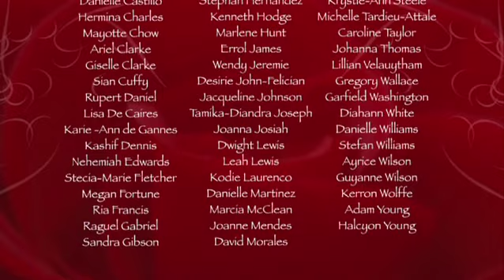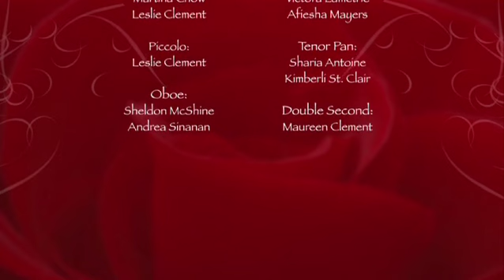Bizet's CARMEN (2011) | Opening weekend: Candice Alcantara, Marlon De Bique, Marvin Smith | ADL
In 2011, the Marionettes' adult and youth choirs presented a full production of Bizet's CARMEN (see timecodes and a song list of each act below), with an orchestra that included visiting string players from the UK, and a supporting cast from the Noble Douglas Dance Company and the Love Movement's Lights of Love. It was recorded live at Queen's Hall, Trinidad & Tobago, Caribbean by Advance Dynamics Ltd. Read reviews of the production from the press, and feedback from patrons

CAST (OPENING WEEKEND)
Carmen: Candice Alcantara
Don José: Marlon De Bique
Escamillo: Marvin Smith
Micaëla: Feryal Qudourah
Zuñiga: Richard Pierre
Moralès: Arnold Phillip
Frasquita: Jacqueline Smith
Mercédès: Patrice Quammie
Le Dancaïre (Dancaïro): Kashif Dennis
Le Remendado: Raguel Gabriel
Lillas Pastia: Caroline Taylor
Guide: Dwight Lewis
Vendor: Leah Lewis

PRODUCTION CREDITS
Artistic & Musical Director: Gretta Taylor
Assistant Artistic Director: Caroline Taylor
Production Manager & Secretary: Joanne Mendes
Assistant Musical Director: Susan Dore
Consultant in music & staging: Dr. Vertrelle Mickens
Costume Design: Margaret Sheppard
Set Design: Randal Halfhide (Another Idea Ltd.)
Lighting Design: Celia Wells
Sound Design: Franklin Agarrat
Music Coach/Pianist: Professor Hayward Mickens
Choreography: Noble Douglas, Charlene Harris, Dave Williams
Make up/hair: Yvonne Popplewell (Gretta), Samantha Scotter (leads)
Gretta’s gowns: Monika Bishop

SONG LIST
00:00 — PRELUDE & ACT I
A public square in Seville, near a military guard post and the tobacco factory
1. Prelude
2. Scene & Chorus:
“On the square…” — Moralès, Micaëla, Male Chorus
3. Chorus of the Street Children: “With the guard on duty going…” — Children’s Chorus, Moralès, Don José
4. Chorus of the Cigarette Girls: “The noon-day bell rings…” — Chorus, Carmen
5. Habañera: “Love is like a wild bird” — Carmen, Chorus
6. Scene: “Carmen, we all follow wherever you go” — Chorus
7. Duet: “Tell me about my mother” — Don José, Micaëla
8. Chorus: “I have nothing to say…” — Zuñiga, Women’s Chorus
9. Song & Melodrama: “What is going over there!” — Carmen, Don José, Zuñiga, Women’s Chorus
10. Seguidilla & Duet: “Near to the walls of Seville” — Carmen, Don José
11. Finale: “Here is the order, now go!” — Zuñiga, Carmen
Entre’acte

52:24 — ACT II
Lillas Pastia’s inn, one month later
12. Gypsy Song —  Carmen, Frasquita, Mercédès
13. Chorus: “Hurrah, the Torero!” Men’s Chorus, Frasquita, Mercédès, Carmen, Moralès, Zuñiga
14. Couplets/Toreador Song: “I can raise a toast to you, gentlemen!” — Escamillo (with Frasquita, Carmen, Mercédès, Zuñiga Chorus)
15. Quintet: “We have a good deal in mind” — Carmen, Frasquita, Mercédès, Dancaïro, Remendado
16. Canzonetta: “Halt! Who goes there?” — Don José
17. Duet & Aria: “I shall dance for you”… “The flower that you threw at me…” — Carmen, Don José
18. Finale — Carmen, Don José, Chorus
Entre’Acte

1:37:20 — ACT III
Nighttime, a site in the mountains near Seville
19. Sextet & Chorus: “Be careful, friends” — Carmen, Dancaïro, Remendado, Frasquita, Mercédès, Don José
20. Trio: “Shuffle, cut” — Carmen, Frasquita, Mercédès
21. Morceau d’ensemble: — “It is up to us to take care of the customs officers” Frasquita, Mercédès, Dancaïro, Remendado, Carmen, Chorus
22. Air: “I say that nothing shall deter me” — Micaëla
23. Duo: “I am Escamillo” — Don José, Escamillo
24. Finale — Ensemble
Entre’Acte

2:16:48 — ACT IV
Outside the bull ring in Seville
25. Chorus: “For two quarters” — Zuñiga, Chorus
26. March & Chorus: “Here they come!”… — Carmen, Frasquita, Mercédès, Escamillo, Chorus, Children’s Chorus
27. Duet & Final Chorus: “It’s you! I am here”… — Carmen, Don José, Chorus